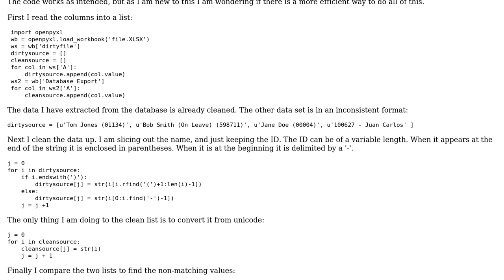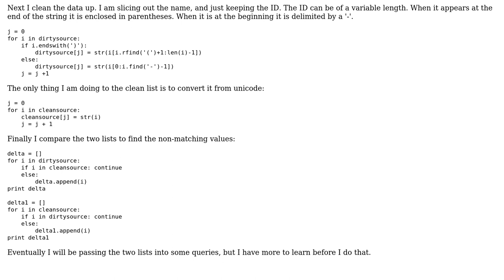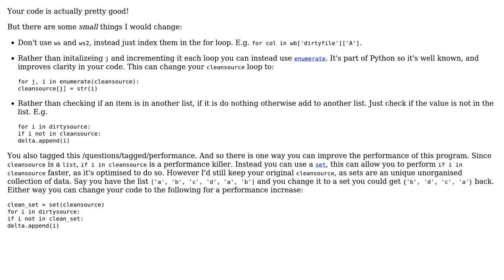Loads two columns from excel - cleans up the data - and makes a new list of unmatched values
Code Review: Loads two columns from excel - cleans up the data - and makes a new list of unmatched values

With thanks & praise to God, and with thanks to the many people who have made this project possible! | Content (except music & images) licensed under CC BY-SA | Music | Images & others | With thanks to user Scott Ertel user Peilonrayz and the Stack Exchange Network Trademarks are property of their respective owners. You are responsible for your own actions.